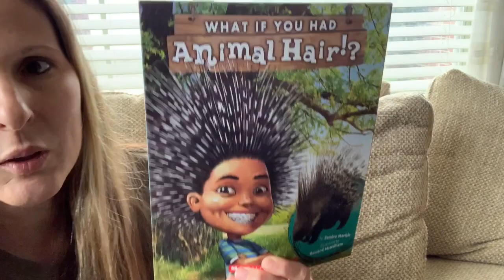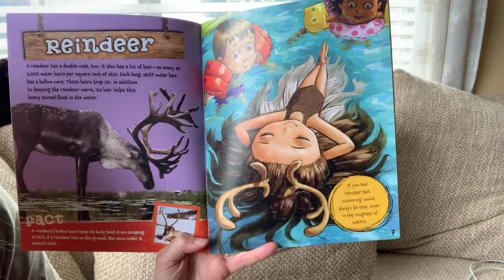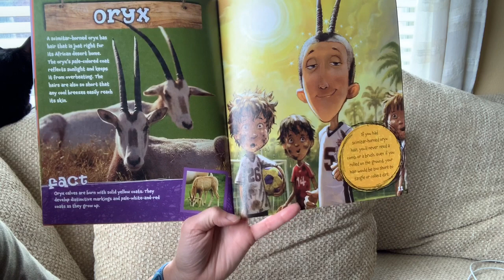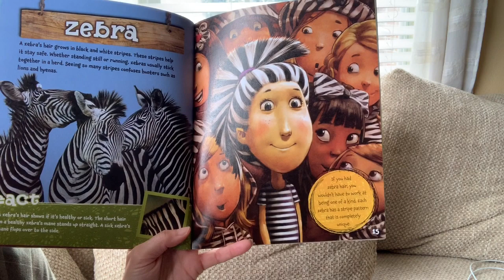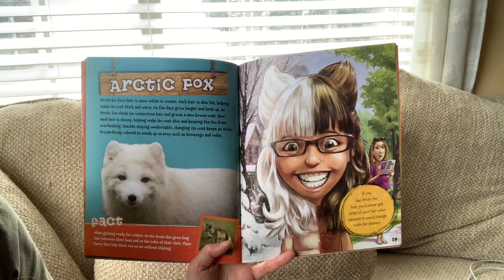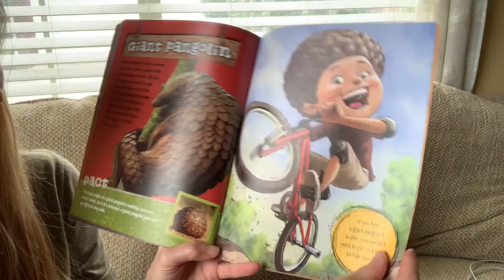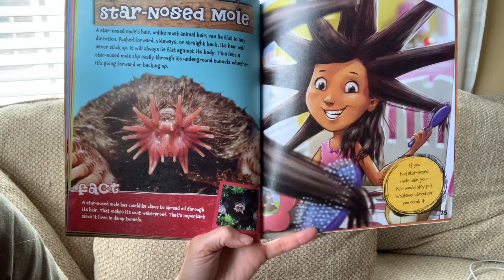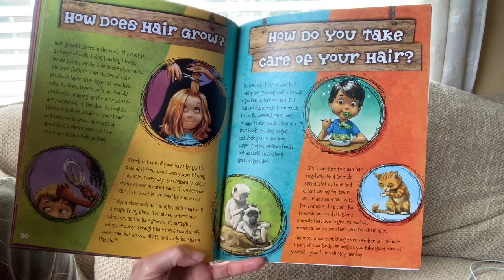What If You Had Animal Hair